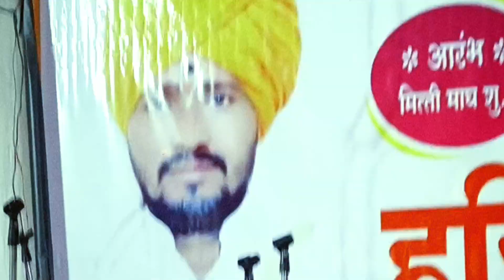छत्रपती शिवाजी महाराज व्याख्यान Chhatrapati Shivaji Maharaj speech